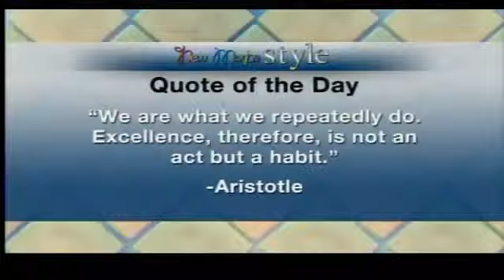Doggie Heart Health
Kristen talks live to Veterinarian and Author, Dr. Ernie Ward, who has the scoop on how to protect your pets from Heartworm. Go to: nomoreheartworms.com for more info!